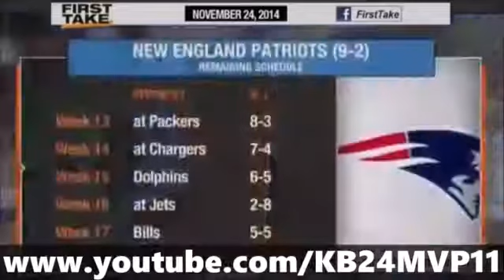Will The Patriots Stay on A Winning Streak ESPN First Take